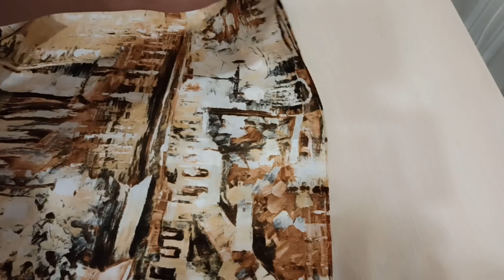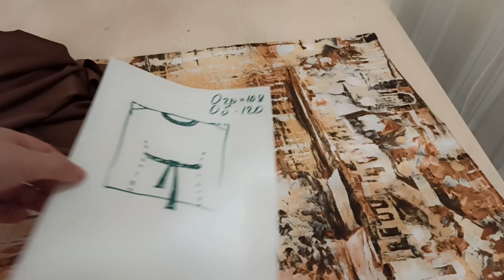Шьем летнюю легкую блузку. Легко и просто за 2 часа.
Простая летняя блузка сшита из платка и ткани компаньона. Удобная и просторная блузка для лета. Справится даже новичок.